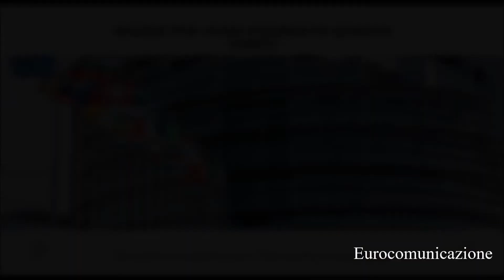Papa Francesco: «A Cipro e in Grecia ho provato la mistica dell'insieme»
«Ricevere grandi saluti, onori e complimenti a volte rischia di suscitare vanto e presunzione. Ricordiamo che Gesù non è tenero con chi va alla ricerca dei saluti nelle piazze, dell'adulazione, della visibilità. Maria invece non si esalta, ma si turba; anziché provare piacere, prova stupore. Il saluto dell'angelo le sembra più grande di lei. Perché? Perché si sente piccola dentro, e questa piccolezza, questa umiltà attira lo sguardo di Dio».

A spiegarlo è Papa Francesco nell'Angelus in occasione dell'Immacolata Concezione. «Tra le mura della casa di Nazareth vediamo così un tratto meraviglioso del cuore di Maria: ricevuto il più alto dei complimenti, si turba perché sente rivolto a sé quanto non attribuiva a sé stessa. Maria, infatti, non si attribuisce prerogative, non rivendica qualcosa, non ascrive nulla a suo merito. Non si autocompiace, non si esalta. Perché nella sua umiltà sa di ricevere tutto da Dio. È dunque libera da sé stessa, tutta rivolta a Dio e agli altri. Maria Immacolata non ha occhi per sé. Ecco l'umiltà vera: non avere occhi per sé, ma per Dio e per gli altri. Ricordiamoci che questa perfezione di Maria, la piena di grazia, viene dichiarata dall'angelo tra le mura di casa sua: non nella piazza principale di Nazareth, ma lì, nel nascondimento, nella più grande umiltà».

Infine il pontefice, ricordando il recente viaggio in Grecia e a Cipro, dichiara di «aver provato la mistica dell'insieme» riferendosi al pellegrinaggio apostolico, appena concluso, nei due Paesi europei.